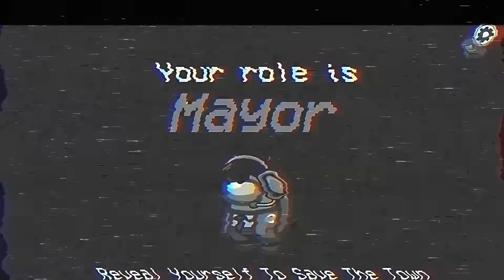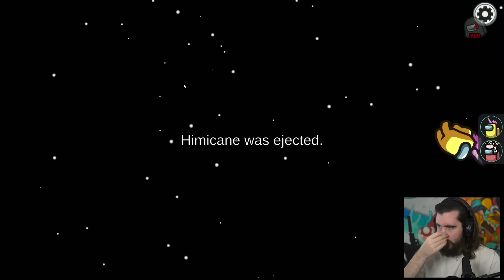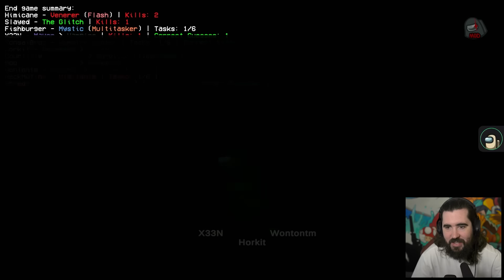The closest Among Us game ever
Edited by: @KonkyContent @ECO516

MUSIC CREDITS
Metal Gear Solid 3 - Snake Eater (Instrumental)